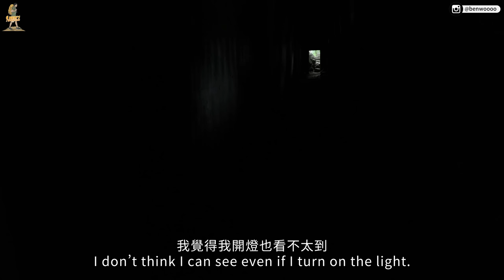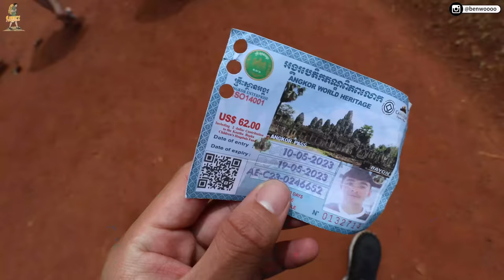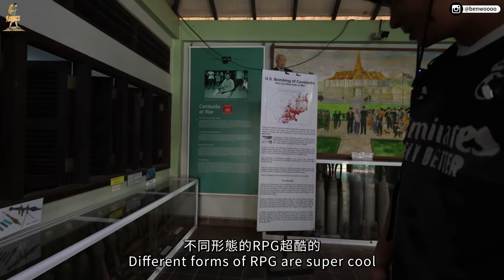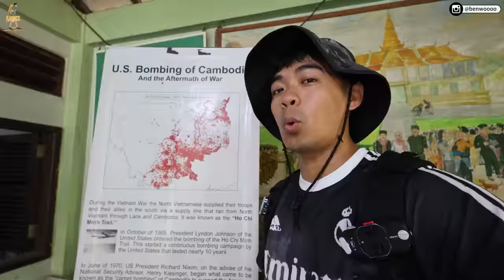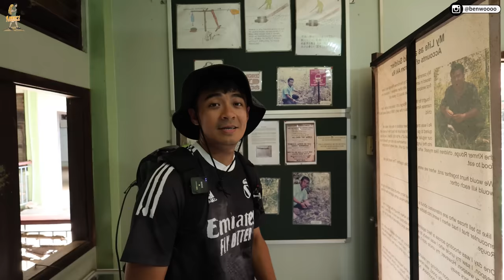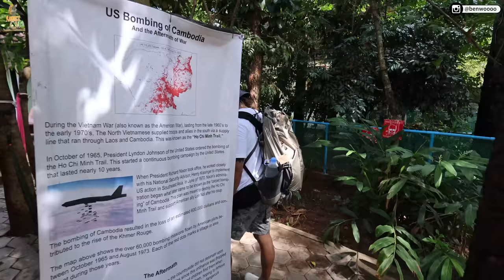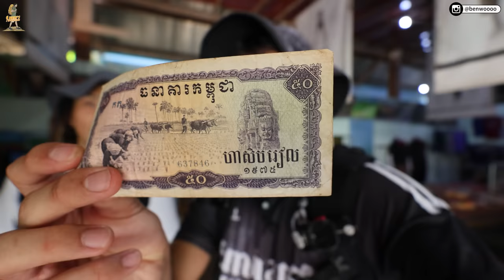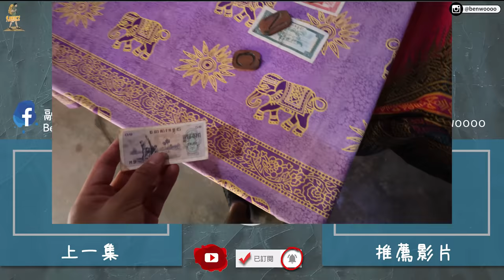【柬埔寨】宮崎駿「天空之城」的原型在這裡！？藏身於叢林內的宏偉寺廟！擁有上萬枚地雷的地雷博物館！拆一枚地雷只要10秒鐘！？ Cambodia Angkor Wat Vlog 4 Eng Sub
跟融融有最直接的接觸：
吳哥窟系列的最後一部影片
來帶大家看看外圈怎麼玩！

外圈有座名為崩密列(BENG MEALEA)的寺廟
是所有吳哥窟內最傳奇的存在
電影【古墓奇兵】也是在這裡所拍攝
甚至是宮崎駿電影系列【天空之城】的原型！

融融的系列影片集：
拍攝工具⬇︎
相機：Canon EOS R8
鏡頭： RF15-30mm f/4.5-6.3 IS STM
麥克風：Rode Wireless 2、Rode VideoMic GO II、VideoMic NTG
空拍機：這次不能帶QQ
剪輯工具⬇︎
Adobe Premiere Pro